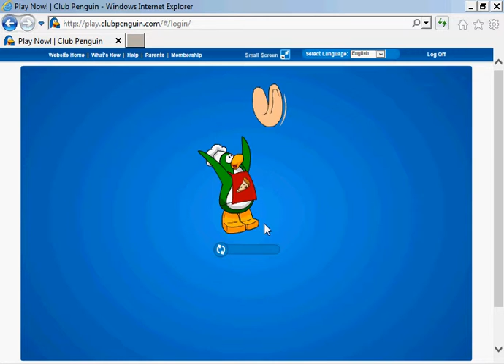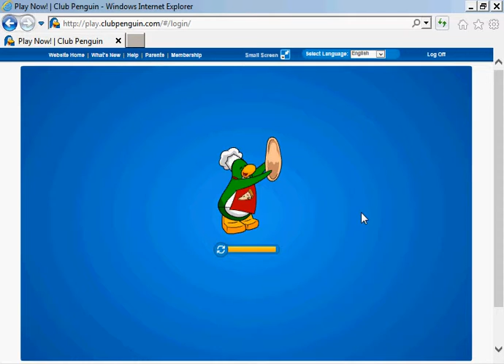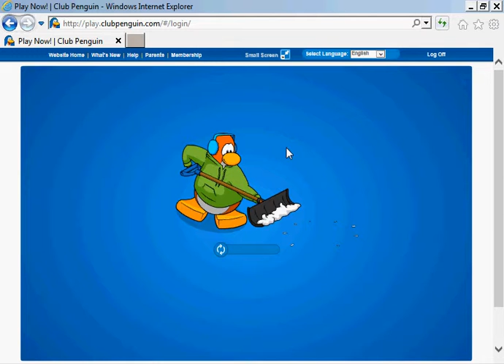A CLUB PENGUIN LIFE OF A MONSTER (MONSTER 3/3)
UHHHHHHHHHHHHHHHHHHHHHHHHHHHHHHHH idk